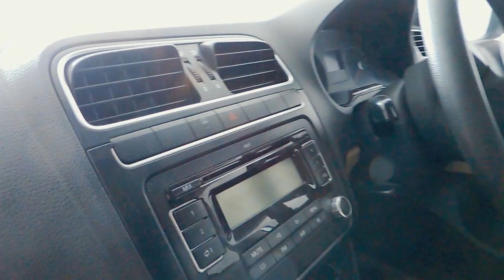நீங்கள் 2,30,000 இலிருந்து மட்டுமே கார்களை வாங்க முடியும்| Second Hand Cars In TamilNadu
Location : JOY CARS

 No. 74, No. 164 200 Feet Road, Kannagi Nagar, Kolathur, Chennai, Tamil Nadu 600099